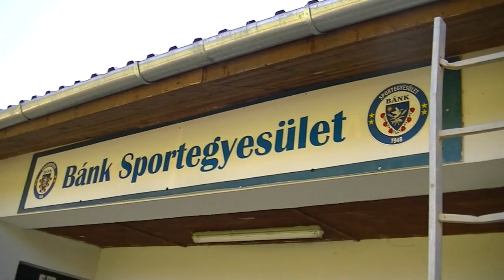A bánki barlang: memóriahabos matracon